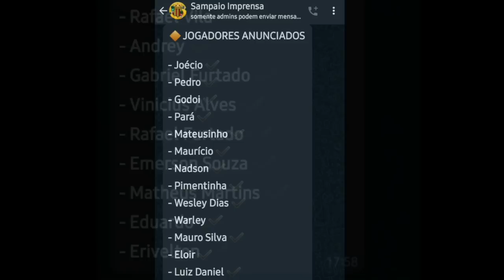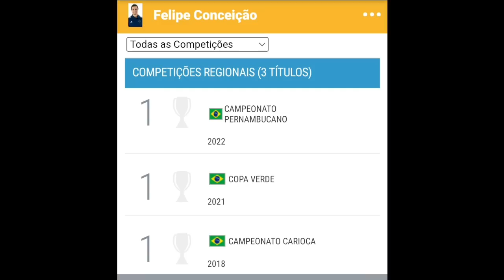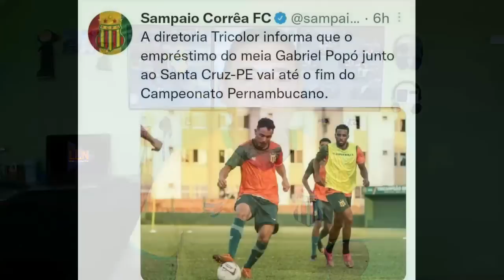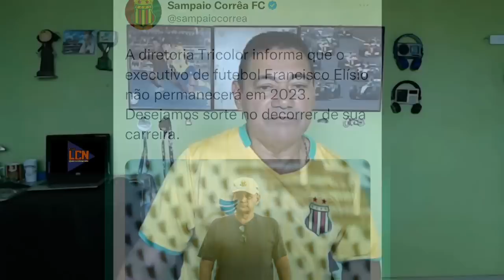APÓS ANÚNCIO DE JOGADORES E NOVO TREINADOR, SAMPAIO SEGUE SE REFORMULANDO PARA PRÓXIMA TEMPO